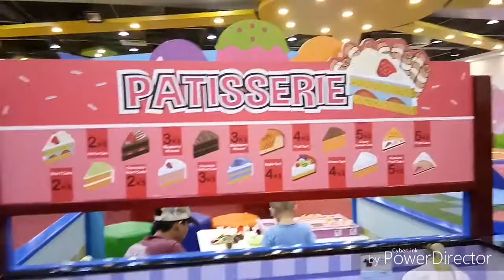King Zackiro went to Kidzoona Marilao Bulacan